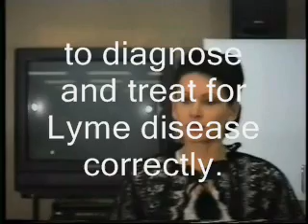The reasons of the health disorders by Galina Grossmann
Галина Гроссманн, причины болезней. О болезни Лайма
ENGL. This video  is a comment on videos of LymeOrNot.  The author of Lyme or not Lyme videos has rised very important problem of the reasons of human physical and mental disorders, importance of infections. There are a lot of useful observations and evidence In her videos. The above named videos are a valuable contribution to conseption of public health. There was a question in one video: can be infection of a foetus by Borrelia burgdorferi during pregnance? Yes, it can be. Transference of infection can be by blood and inner liquids in an active phase.

EESTI
Kogus maailmas arstiabi tahab minna kergemat teed -  vähem tõõtada ja rohkem teenida. Sellest kannatavad  tõsiste haigustega inimised. Kõige ohtlikumad on bakteriaalsed infektsioonid, seenhaigused, parasiitid. Ja nad on ka kõige levinumad. Selle asemel et kahtlustada infektsiooni, arstid tihti diagnoosivad autoimmunhaigusi, allergiat või toidutalumatust, sellega sunnivad inimesi nendele rohkem maksma ja vabastavad ennast väljaheitede uurimisest ja mikroskoobiga töötamisest. Mind palus üks Ameerikast borreliöösi haige, kellele oli määratud mittu autoimmunhaigust ja raviti aastaid enne kui ta sai vajaliku antibiotikuumi kuuri, kommenteerida tema videosid, et aidata neid Laimi , ehk borreliöösi,  haigeid, kes ei ole veel saanud õiget ravi. Minu video kommentaaris ma näitan et mikroorganismide osa inimeste haigustest on suur, nad tekkitavad kui füüsilist ni vaimset kahju inimestele. Kui patsienti nahal on ohtralt neoplasme siis on vajalik organismi uurimine infektsiooni leidmiseks. Mina, kui proffesionaalne mikrobioloog, uurinud mikroorganisme üle 20 a., ütlen, et Eesti ka on kaotamas kontroli üle mikroorganismide poolt tekkitatud haiguste. See on väga ohtlik. Infektsioonide otsimise asemel meie rahvale pakkutakse kalleid todu talumise teste. Bakteriaalsed ja parasitaarsed haigused on ravitavad, muud haigused on udused.

РУССКИЙ
Меня, как  ученого микробиолога одна американка попросила рецензировать ее видео о природно-очаговом инфекционном заболевании боррелиоз, известном в Америке  как болезнь Лайма. Проблема в том, что американские врачи с неохотой проводят микробиологическую диагностику заболеваний, предпочитая ставить диагнозы аутоиммунных заболеваний,  аллергии или пищевой непереносимости. Этим они вынуждают пациентов чаще ходить на приемы и проводить дорогостоящие тесты. Выше упомянутая пациентка получила с   десяток диагнозов прежде, чем обнаружили инфекцию и она прошла необходимый курс лечения антибиотиками. Ее цель - помочь многим тысячам больных , зараженных спирохетой боррелиоза получить необходимое лечение. Такая же собственно ситуация в нашей стране, это я знаю по собственной практике, мне пришлось лечить запущенные формы грибковых заболеваний, чесотки,  диагностировать хроническую гоноррею, трихомоноз, печеночных и кишечных паразитов и т.д., хотя люди и обращались к врачу, но неизменно слышали, что у вас аллергия, депрессия или стресс. Знайте, что инфекционные заболевания излечимы, а болезни с туманным названием имеют и туманные, но пахнущие деньгами бесконечные тестирования.

Galina Grossmann, doctor of biology.